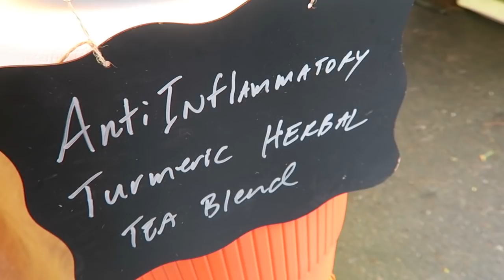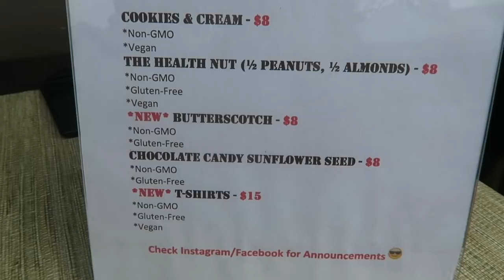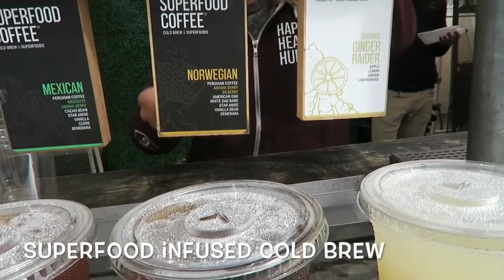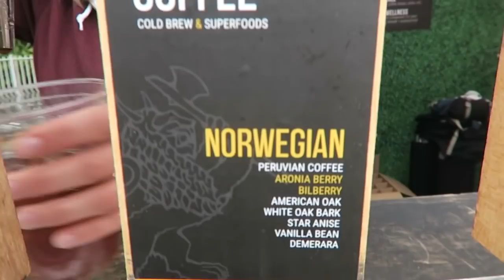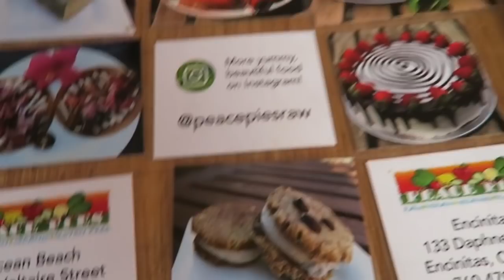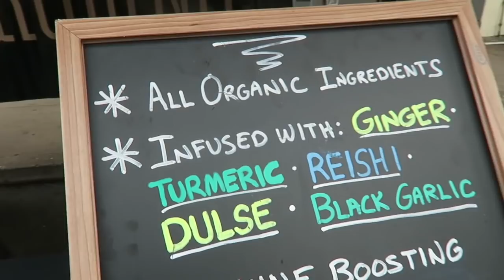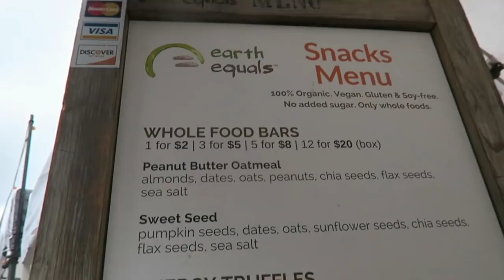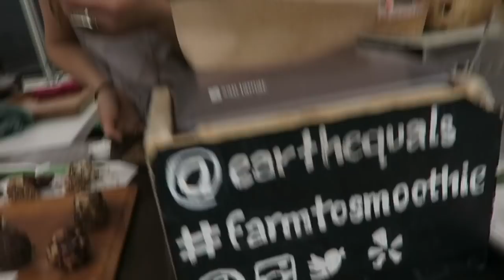Healthy Farmers Market Shopping | Vegan & Gluten Free Food!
Full Workout:
DB Sumo Squat 3x15 SS 15 jump squats
Cable pull through SS Cable pulse squat 3x15
DB Arnold Press SS dive bomber push ups 3x15
Rope face pulls SS Rope tricep extension 3x15
Seated cable row SS lat pull down 3x15
Kettlebell Squat to upright row
Reverse crunch, x20 V-ups x20, plank hold 1 minute
Cardio: stairmaster intervals (2 min level 9, 1 min level 20, repeat for 20 minutes)

*Bite Meals:
@BiteMeals | Code: CARYN

*Favorite Self-Tanner:
@RossaSelfTanning | Code: CARYN